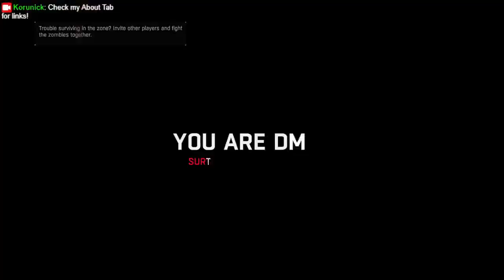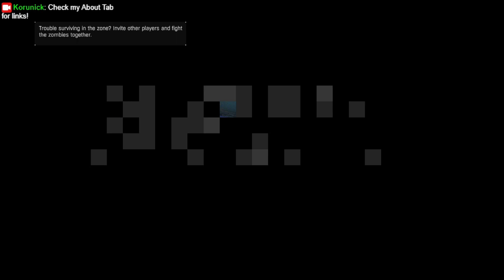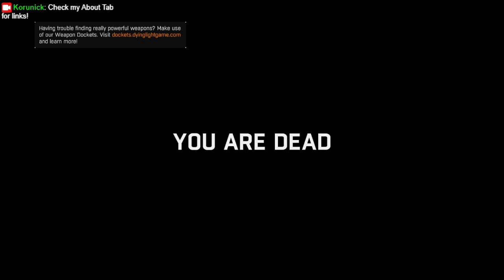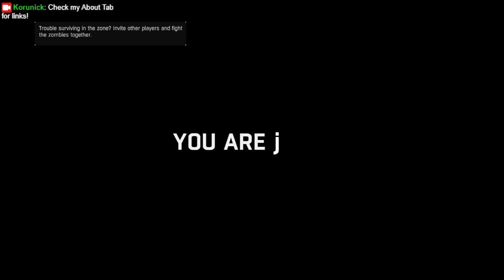Meeting Jade and the Cheesiest Boss Fight EVER! Let's Play Dying Light, part 20!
We're heading to meet up with Jade this week! This leads to a series of very dangerous swims into the basement of a museum!

Also, I cheese my way through a boss fight I was NOT prepared for--skill-wise. Argh!

Streaming Fridays at 10 PM Eastern, 7 Pacific!

0:00 Normal Gameplay
1:32:18 Cheesing My Way through a Boss Fight